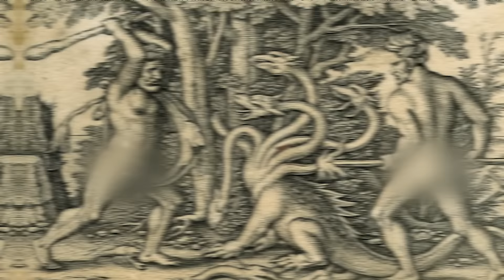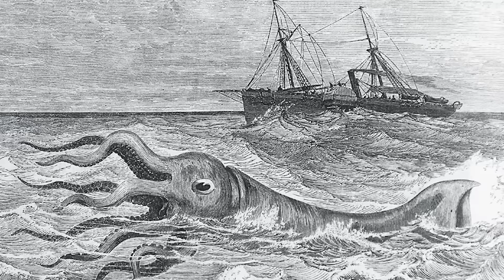Top 10 Mysterious Mythical Creatures That Actually Exist In Real Life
🔎 Unveil the secrets of the unknown with our electrifying new video, Top 10 Mysterious Mythical Creatures That Actually Exist In Real Life! 🐉 Dive into a world where myth meets reality, as we count down the most astonishing creatures from ancient folklore and modern sightings. 🌍 From the elusive Bigfoot to the enigmatic Loch Ness Monster, get ready to embark on a journey through time and across continents. 🗺️ Each creature is backed by intriguing evidence and eye-opening tales, blurring the lines between legend and reality. 🧐 Whether you're a die-hard cryptozoologist or just love a good mystery, this video is perfect for you! 💫

Time Codes:
0:00- Intro
00:21- Mermaids
01:09- Snake Hydra
02:08- Giant Crab
03:44- Ningen
04:30- Jackalope
05:05- Sea Serpent
06:30- Dire Wolves
07:33- Kraken
08:45- Megalodon
09:38- Chimaera

Edited By:
🕵️Anonymous